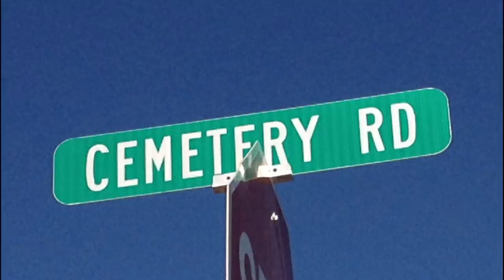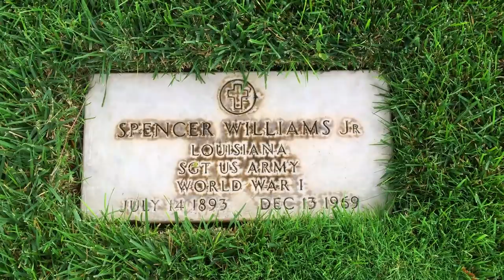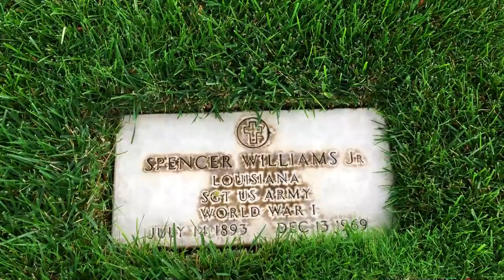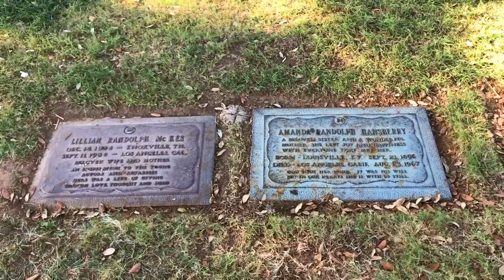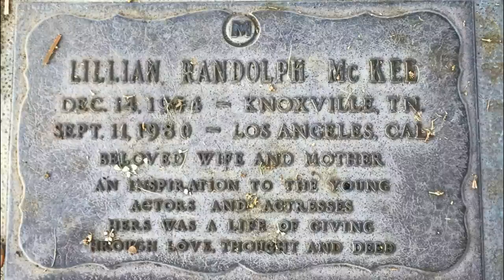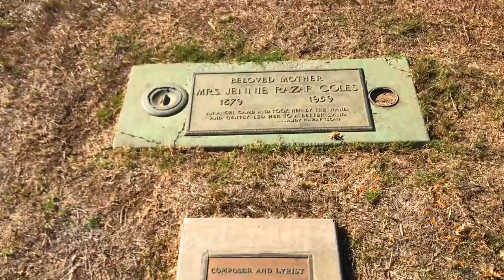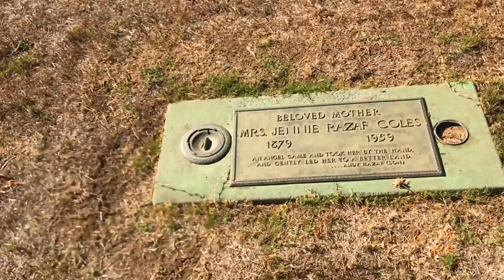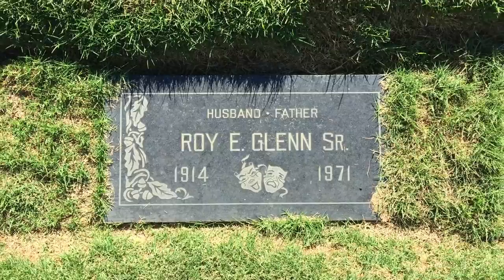Famous Graves - AMOS and ANDY Cast Members - Tim "KINGFISH" Moore & Others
Today I visit the gravesites of some of the cast members of the classic TV show AMOS and ANDY.

I also visit the gravesite of African American composers and lyrist Andy Razaf, who's buried near his friend, actor Tim "Kingfish" Moore. Razaf wrote some of the most popular American songs of all time, including: Ain't Misbehavin', In The Mood, Honeysuckle Rose, The Jumpin', Stompin' At The Savoy and many others.

Gravesite tours include:

Spencer Williams (Andy Brown), Los Angeles National Cemetery, Westwood, California

Amanda Randolph (Mama), Forest Lawn Memorial Park, Hollywood Hills, California

Lillian Randolph (Madam Queen), Forest Lawn Memorial Park, Hollywood Hills, California

Ernestine Wade (Sapphire Stevens), Angelus Rosedale Cemetery, Los Angeles, California

Tim Moore (George Kingfish Stevens), Angelus Rosedale Cemetery, Los Angeles, California

Andy Razaf (Composer and Lyrist), Angelus Rosedale Cemetery, Los Angeles, California

Jester Hairston (Henry Van Porter), Inglewood Park Cemetery, Inglewood, California

Roy Glenn (Various roles), Inglewood Park Cemetery, Inglewood, California

Cremated, Unknown or out of the area:

Alvin Childress (Amos Jones), National Memorial Harmony Park, Landover, Maryland

Johnny Lee (Algonquin J. Calhoun), Final resting place unknown

Nick Stewart aka Nick O'Demus (Willie Jefferson aka Lightnin'), Cremated and unknown

Thanks for joining me on another nostalgic road trip down memory lane to the cemetery.

Rainbow Forest. 2:02, Quincas Moreira
Central Park, 2:23, Quincas Moreira
English Country Garden, 1:37, Aaron Kenny
Love Letters, 1:42, Aaron Kenny
Honky Tonkin'. 1:58, Doug Maxwell/Media Right Productions
Kiss the Sky, 2:25,Aakash Gandhi

Equipment: iPhone 7 and Canon SX530 HS